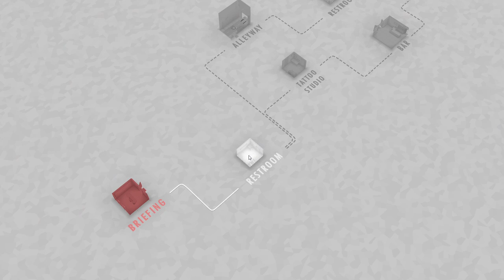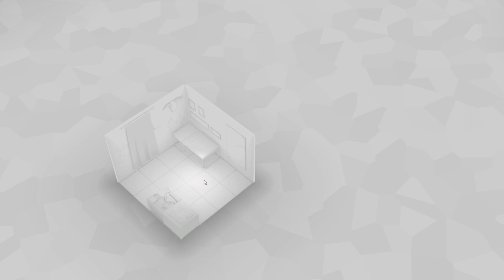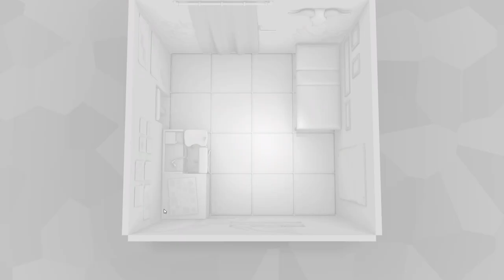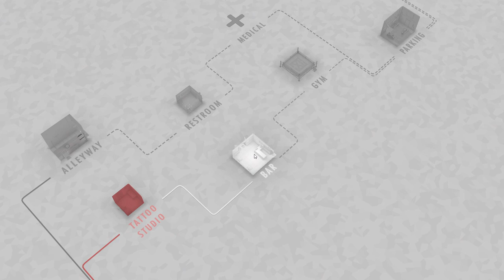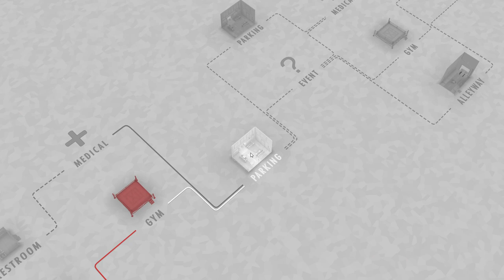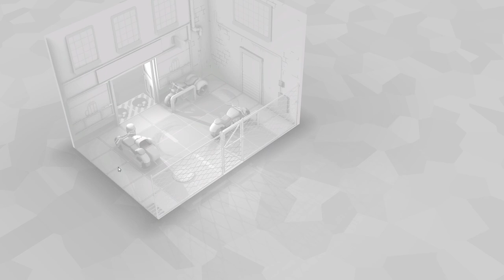THIS DECK IS BUSTED!! | Let's Play Fights in Tight Spaces | Part 7 | PC Gameplay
Card-Based Tactical Fighting!

Pick from over 150 cards as you build a deck to suit your play style and your opponents’. Encounter random events, acquire enhancements (or injuries), and make critical choices about how best to upgrade your agent for the fights ahead.
Features:
Control the Space: Use the environment against your adversaries
Train your Abilities: Build a deck to suit your play style, upgrade your moves, and equip your agent with a range of enhancements
Protect High-Value-Targets: Use your skills and abilities as you act as bodyguard to VIPs
Endless Threats: With a new mission each time your play, evolve your tactics, unlock new possibilities, and perfect your strategy to defeat the criminal underworld
Prove your Worth: Embark on a daily mission and compare your scores to other players on the online leaderboard

Summary
In an era where espionage is handled largely by data-packets being pored over by teams of analysts, Section Eleven’s approach is more hands-on, dealing with the sorts of criminal organizations who live and operate outside the realms of electronic communication. When the rest of the intelligence services have failed, they call Section Eleven.
As a Section Eleven agent, it is your job to find direct solutions to emerging threats… largely by smashing people’s faces into things